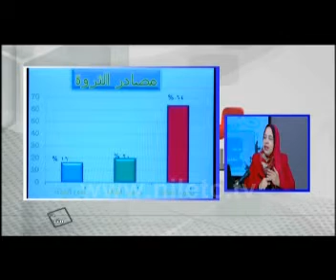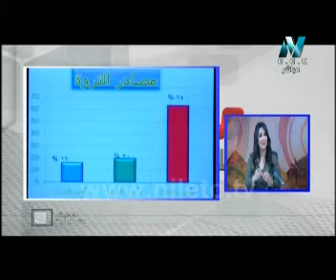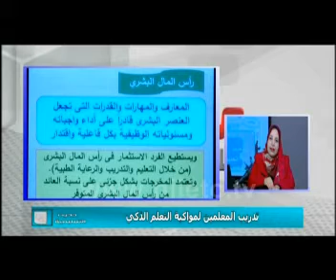حديث التعليمية | تدريب المعلمين لمواكبة التعليم الذكى